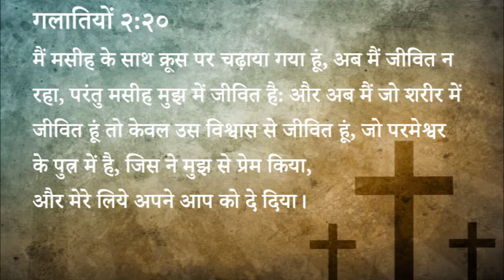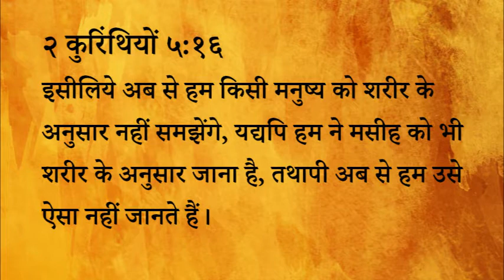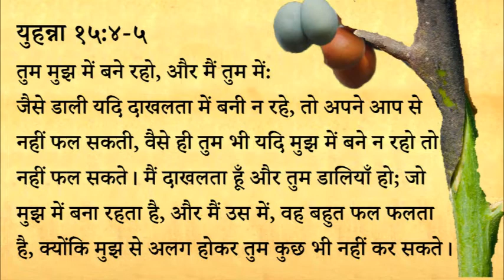308 Heavenly Manna - Kya Har Masih Ne Naya Junm Paaya Hai...? (Pastor Anil Kochar)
३०८ स्वर्गीय मन्ना - क्या हर मसीह ने नया जन्म पाया है...?

गलातियों २:२०
मैं मसीह के साथ क्रूस पर चढ़ाया गया हूं, अब मैं जीवित न रहा, परंतु मसीह मुझ में जीवित है: और अब मैं जो शरीर में जीवित हूं तो केवल उस विश्वास से जीवित हूं, जो परमेश्वर के पुत्र में है, जिस ने मुझ से प्रेम किया, और मेरे लिये अपने आप को दे दिया।

२ कुरिंथियों ५:१६
इसीलिये अब से हम किसी मनुष्य को शरीर के अनुसार नहीं समझेंगे, यद्यपि हम ने मसीह को भी शरीर के अनुसार जाना है, तथापी अब से हम उसे ऐसा नहीं जानते हैं।

युहन्ना १५:४-५
तुम मुझ में बने रहो, और मैं तुम में: जैसे डाली यदि दाखलता में बनी न रहे, तो अपने आप से नहीं फल सकती, वैसे ही तुम भी यदि मुझ में बने न रहो तो नहीं फल सकते। मैं दाखलता हूँ और तुम डालियाँ हो; जो मुझ में बना रहता है, और मैं उस में, वह बहुत फल फलता है, क्योंकि मुझ से अलग होकर तुम कुछ भी नहीं कर सकते।

स्वर्गीय मन्ना - पास्टर अनिल कोचर